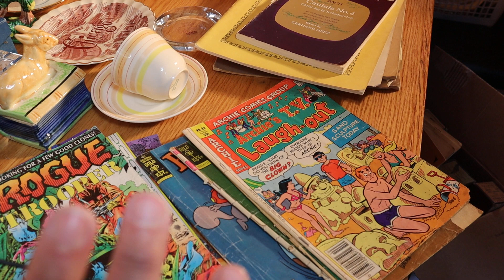Madame Rac preview pop up sale Thursday at 1100 pm EST.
Hi everyone here is my first Madame Rac pop up sale preview.  I will be doing another one just after at 1130 pm. Hope you will enjoy this sale and watch the 2nd one.